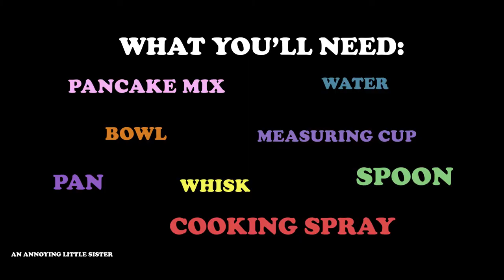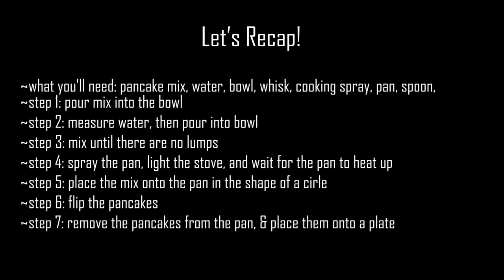Lizzie Webber - How To Make Pancakes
Written & produced by Lizzie Webber